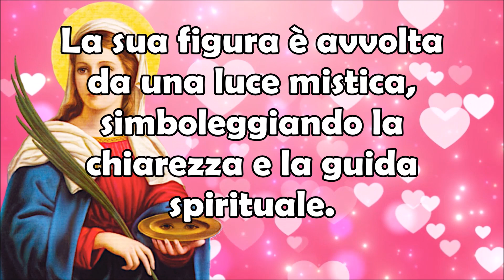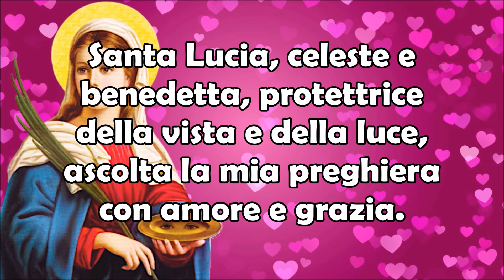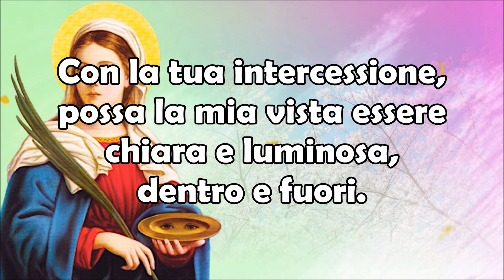13 Dicembre Preghiera a Santa Lucia | Per Illuminare il Tuo Cammino di Vita Rivolgiti a Lei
13 Dicembre Preghiera a Santa Lucia | Per Illuminare il Tuo Cammino di Vita Rivolgiti a Lei.